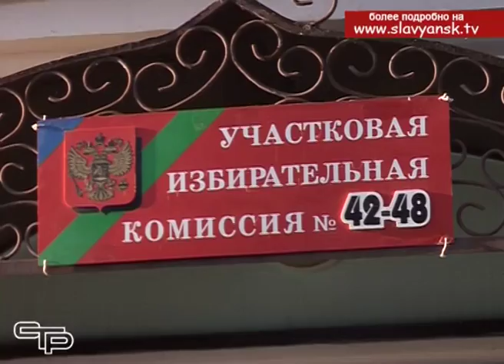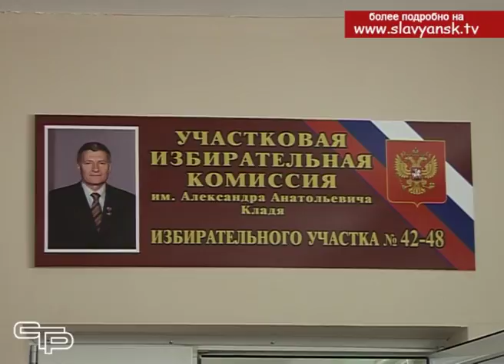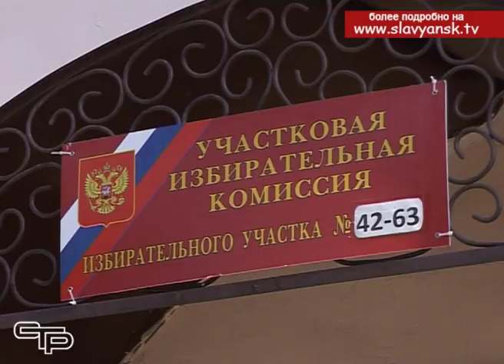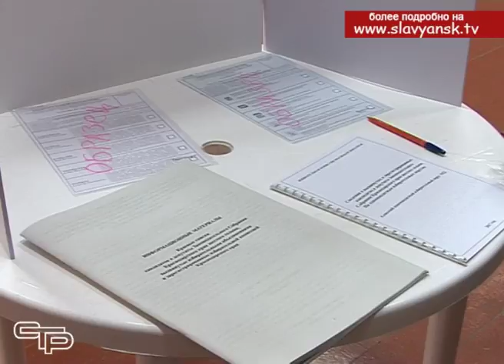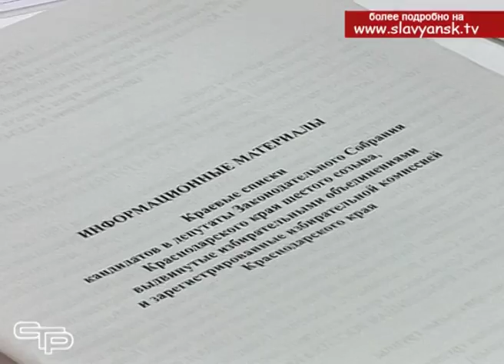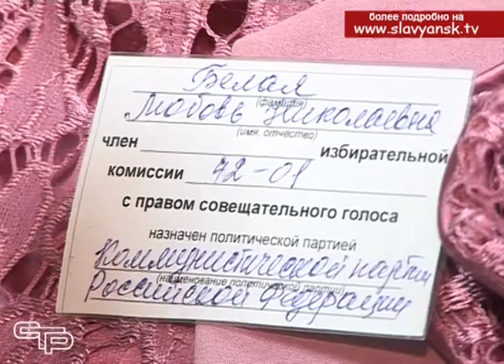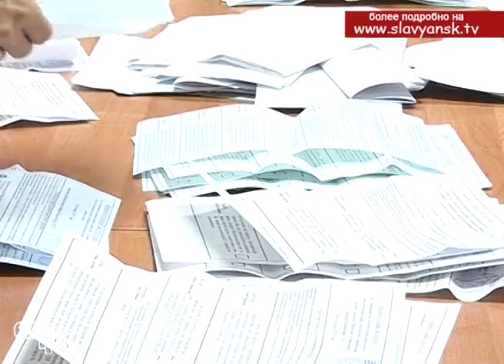В минувшее воскресенье жители Кубани выбрали краевой парламент